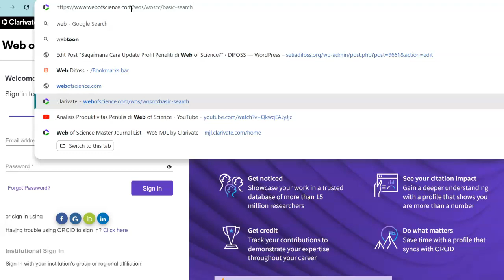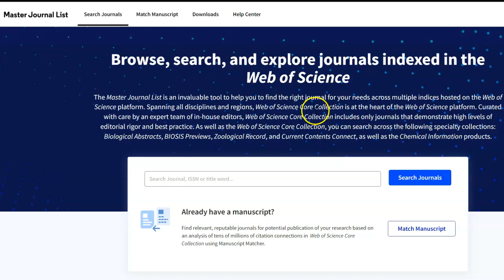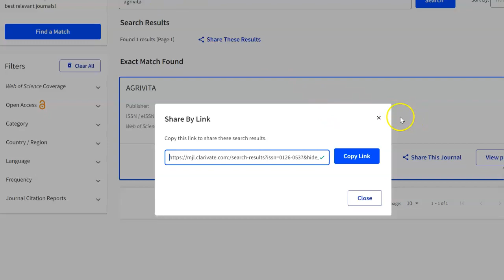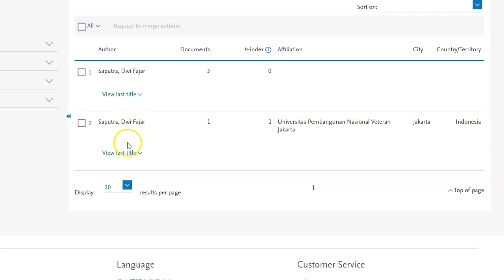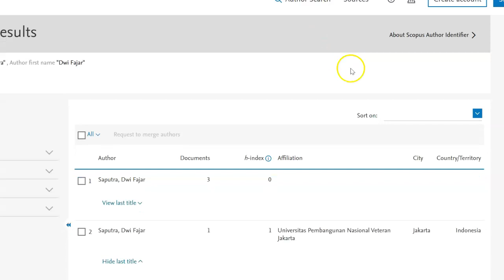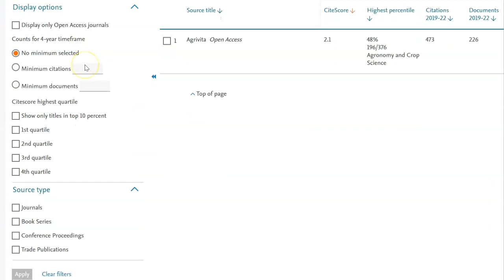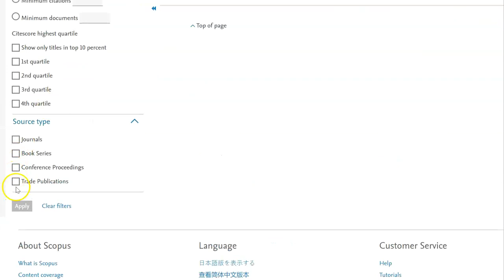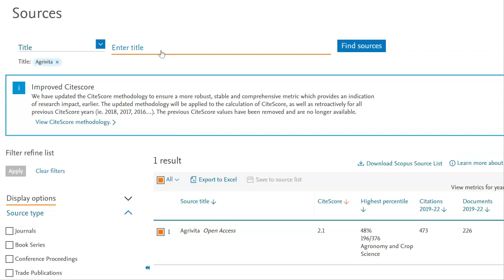Perbandingan Akses Gratis di Web of Science dan Scopus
Comparison of free access on Web of Science and Scopus

Dibuat oleh Dwi Fajar Saputra, 21 Januari 2024 Pukul 05.00 WIB di Tangerang Selatan.

Unit Kompetensi yang Berkaitan :

Inti : R.91PRP07.013.1 Mengelola e-Resources

Tambahan :
R.91PRP03.015.2 Melakukan Penelusuran Informasi
R.91PRP03.016.1 Melakukan Bimbingan Pemustaka